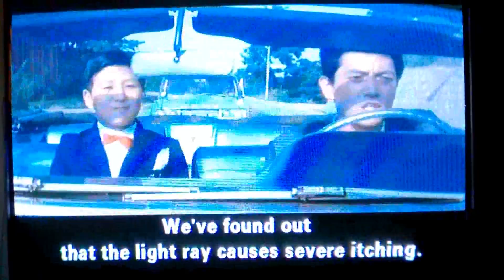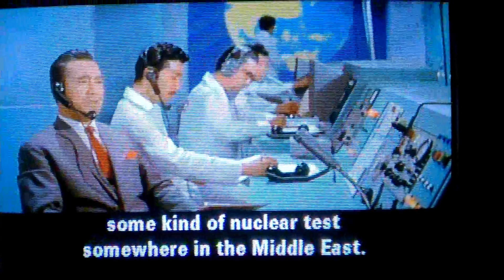The Maniac Reviews: Yongary, Monster from the Deep (1967)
My first video in 1080p and it's for a bad South Korean monster flick. Also, my last video in 1080p because it took 3 hours to save.

This movie is a guilty pleasure of mine, and it was fun reviewing it, even if I was a bit harsh.